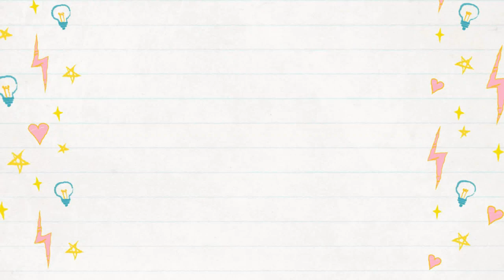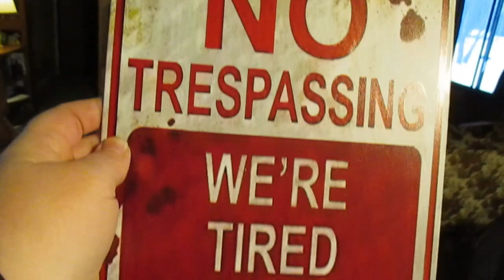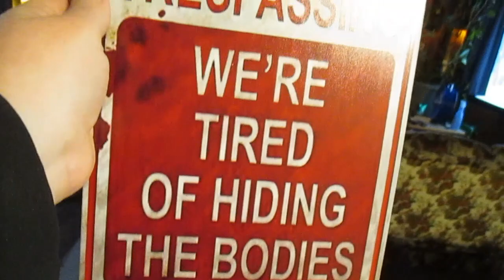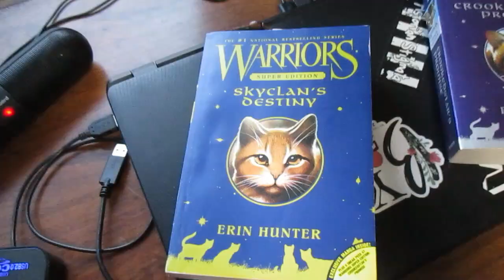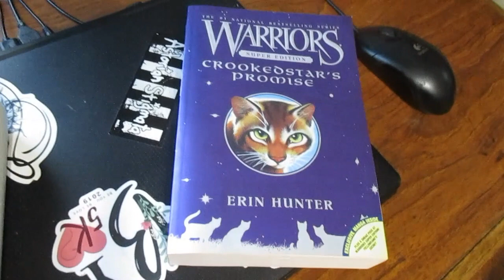Men Refuse To Understand Women!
Men refuse to understand that things work differently inside women than they do inside men and that's just not right!  Also, I get a big allergy attack!  No fun!